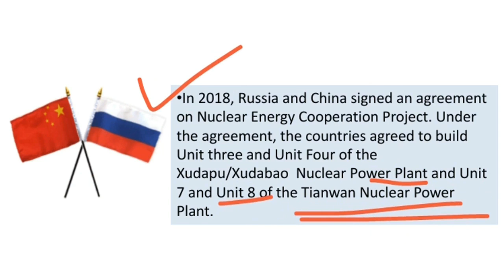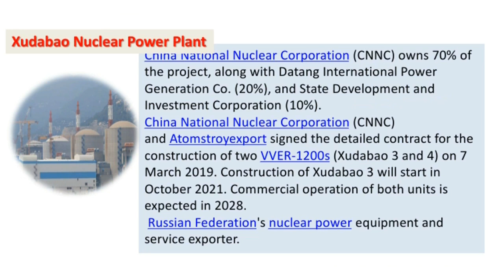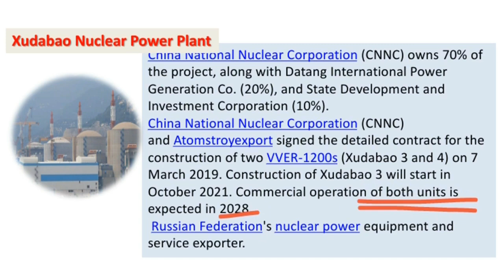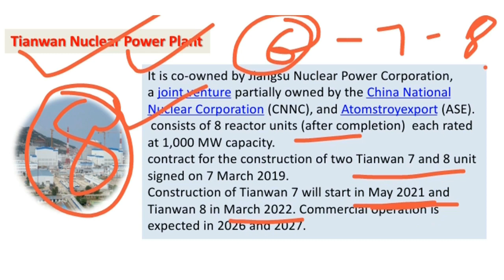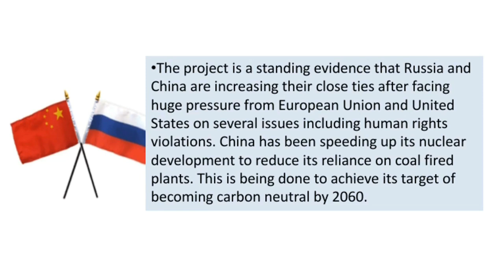China & Russia to build Biggest Nuclear Power Project | Tianwan | Xudabao | Current Affairs 2021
China & Russia to build Biggest Nuclear Power Project | Tianwan Nuclear Power Plant | Xudabao Nuclear Power Plant |  Current Affairs 2021
On May 19, 2021, China and Russia began the biggest Nuclear Power Project. The Russian President Vladimir Putin and the Chinese President Xi Jing Ping attended the ceremony that began the construction of the project on May 19, 2021.
In 2018, Russia and China signed an agreement on Nuclear Energy Cooperation Project. Under the agreement, the countries agreed to build Unit three and Unit Four of the Xudapu Nuclear Power Plant and Unit 7 and Unit 8 of the Tianwan Nuclear Power Plant.As of April 2021, there are forty-nine nuclear power plants in China. This puts the country in the third position amongst the nuclear powers. On the other hand, China is also pushing its third-generation nuclear technology Hualong Two. The Chinese have set a target of achieving 200 GW of Nuclear capacity by 2035.